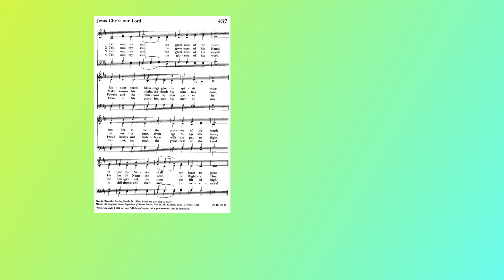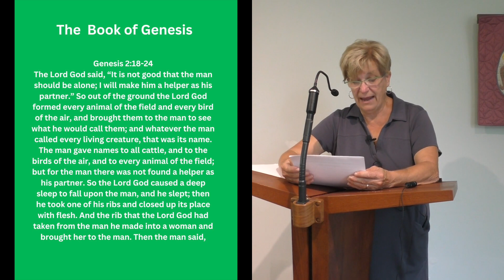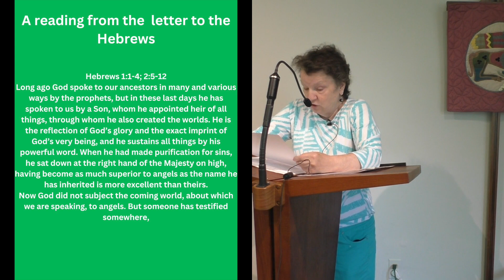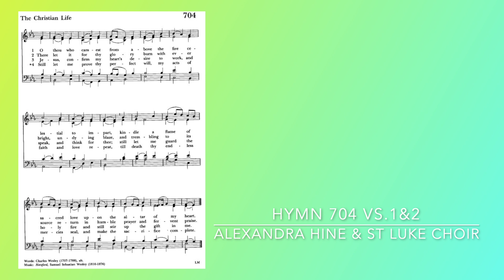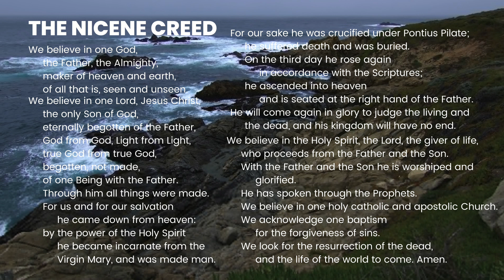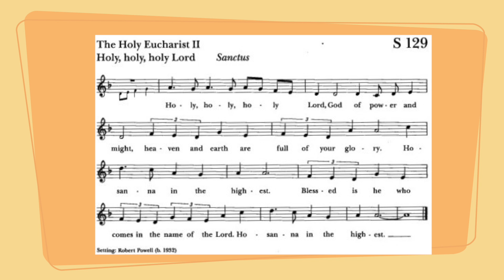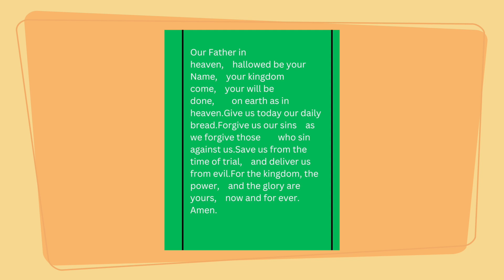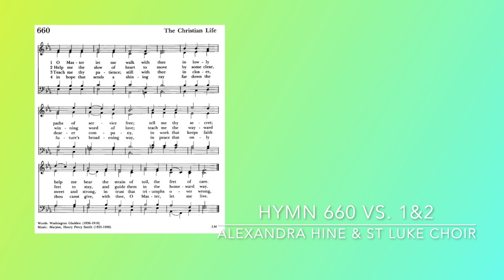Oct624 Holy Eucharist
This is the Twentieth Sunday after Pentecost. The bulletin for this service can be found 10-6-24

This service features:
The Very Rev. Kenneth R. Pepin, Rector
Alexandra Hine, Music director
Rachel Hucko
St. Luke’s Choir

St. Luke’s Episcopal Church is located in Fairport, NY